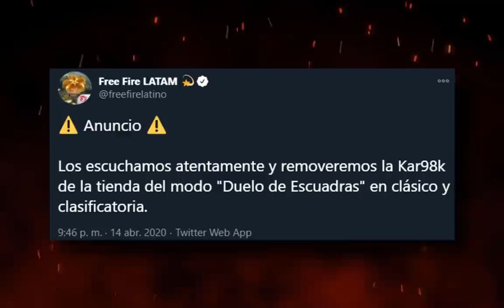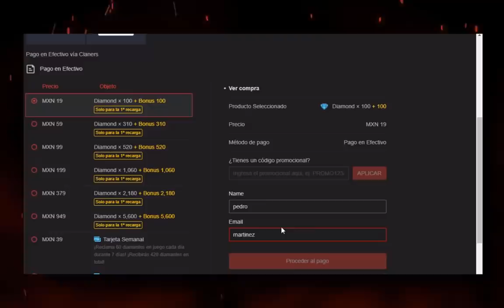TOP 5 VECES que GARENA ESCUCHO a su COMUNIDAD PARTE 2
1xBET Es la mejor forma de ganar dinero para esta navidad.
Utiliza el código BITTER y encuentra una sorpresa de mi parte😎
con el codigo BITTER